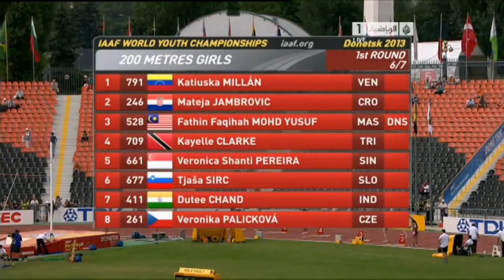200m [Ž], KVALIFIKACIJE - Svjetsko prvenstvo za mlađe juniore i juniorke 2013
VI. kvalifikacijska skupina u kojoj je nastupala hrvatska reprezentativka Mateja Jambrović (AK Sloboda Varaždin), na kraju sveukupno plasirana kao 24. s 24.68.